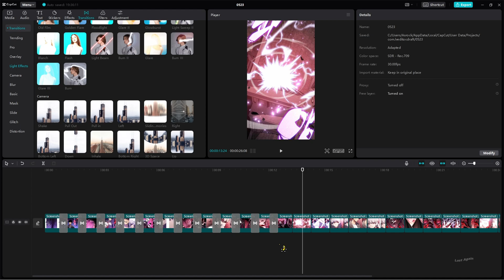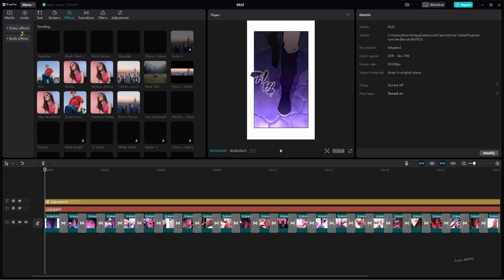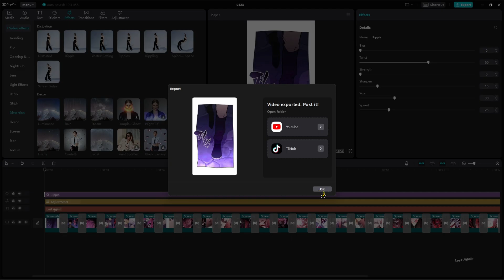Learn to Edit Manhua/Manhwa/Manga Videos | for Beginners